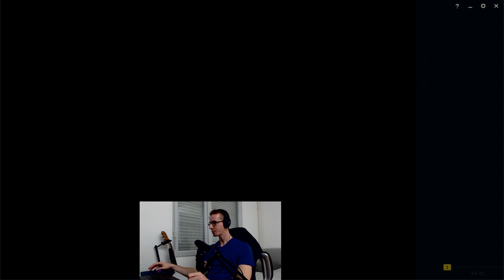BIENTÔT HONNEUR NIVEAU 4 ! - UDYR JUNGLE - Gryfox [LEAGUE OF LEGENDS]